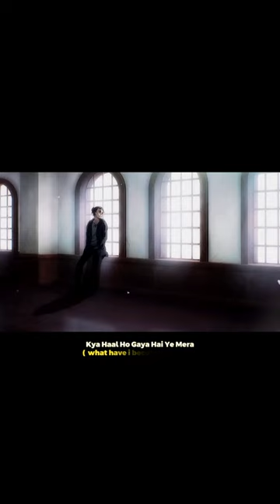Eren X mikasa | Attack on Titan | AMV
Attack on Titan" (AOT), the critically acclaimed manga and anime series, has indeed confirmed its ending. The manga concluded in 2021, and the anime is set to air its final episode in fall 2023. The series finale is eagerly anticipated by fans worldwide, who are curious to see if the anime will follow the manga's ending or introduce new elements.

In the manga's final chapter, Eren Yeager, the protagonist, meets a tragic end. His death marks a significant turning point in the story, leading to a satisfying and emotional conclusion. Despite Eren's controversial actions, his sacrifices were not in vain. The remaining members of the core cast survive, and humanity is saved from the threat of the Titans.

However, it's worth noting that some fans have expressed dissatisfaction with the manga's ending. This has led to speculation about whether MAPPA, the animation studio responsible for the anime adaptation, will alter the ending. As of now, any changes to the anime's ending remain unconfirmed.

The final part of the anime's fourth season is set to premiere in 2023. This announcement has further fueled anticipation among fans, who are eager to see how the beloved series will conclude.

Here are the names of the main characters in “Attack on Titan”:
Eren Yeager
Mikasa Ackerman
Armin Arlert
Levi Ackerman
Erwin Smith
Hange Zoë
Historia Reiss

Eren Jaeger character development
Mikasa Ackerman backstory
Attack on Titan world lore
Survey Corps vs. Titans battles
Attack on Titan best fight scenes
Attack on Titan openings and endings breakdown
Attack on Titan season [X] finale explained
Attack on Titan Season [X] trailer breakdown
Attack on Titan hidden details and Easter eggs
Ackerman family secrets
Marley and Eldian history in Attack on Titan
Zeke Yeager and Beast Titan analysis
Attack on Titan's political themes
Attack on Titan symbolism and metaphors
Eren Yeager's character evolution
Eren Yeager's motivations explained
Eren Yeager's Titan powers analysis
Eren Yeager's final moments interpretation
Eren Yeager's impact on the storyline
Eren and Mikasa's bond analysis
Eren and Mikasa's relationship evolution
Eren and Mikasa's moments throughout Attack on Titan
Eren and Mikasa's friendship breakdown
Eren and Mikasa's dynamics and interactions
Eren and Mikasa's emotional connection explained
Eren and Mikasa's pivotal moments in the story
Eren and Mikasa's character development in tandem
Eren and Mikasa's roles in each other's lives
Eren and Mikasa's contrasting ideologies
Eren and Mikasa's mutual character influences
Eren and Mikasa's relationship compared to other duos
Eren and Mikasa's impact on each other's decisions
Eren and Mikasa's perspectives on freedom and duty
Eren and Mikasa's unresolved tensions and conflicts
Eren and Mikasa's growth and maturity throughout the series
Eren and Mikasa's moments of understanding and miscommunication
Eren and Mikasa's bond from childhood to present
Eren and Mikasa's parallels with other fictional relationships
Eren and Mikasa's ultimate connection in the story's conclusion

CREATORS:-

Voice by Kunal.
Editing by Rahul, Krishiv, Vansh, Hardik.

@animesikshayt   We’re committed to bringing you fresh and exciting content every week. From insightful discussions and fascinating stories to the latest trends, we’ve got it all covered. So, don’t miss out! We look forward to having you as part of our community. 😊